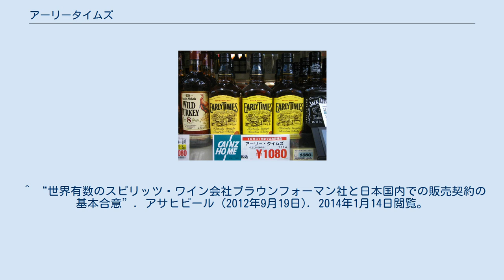アーリータイムズ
バーボン・ウイスキー
アーリータイムズ イエローラベル アーリー・タイムズ（英語: Early Times）は、バーボン・ウイスキーの銘柄である。
最初に蒸留製造されたのは、1860年にアーリータイムズ・ステーションと呼ばれる村である。
しかし、アメリカ国内では、現在はバーボンではなく、ケンタッキー・ウイスキーとして販売されている。
ただし、輸出用製品は現在でもバーボン・ウイスキーである。
 アーリータイムズのブランドは現在「ブラウン＝フォーマン社」が所有しており、ケンタッキー州ルイビルのダウンタウン蒸留製造所で製造されている。
 この銘柄は、1920年代を通じて広く知られるようになった。
アメリカ合衆国の禁酒法時代の期間、このウイスキーは、「医療用ウイスキー」の表示を行うことで、法律の適用が免除された。
 今日、アメリカで販売されているアーリー・タイムズは、再利用の焦がしオーク樽（チャード・オーク）で熟成したウイスキーが20％を占めるため、バーボン・ウイスキーではなく、ラベルには「ケンタッキー・ウイスキー」と表示されている。
 逆に国外マーケットで販売されている輸出向けアーリー・タイムズは、焦がしオークの新樽で完熟され、アルコール度数（Abv.）40％の本物のバーボンである。
このバーボンは、古いオークの色で、甘口シェリー（brown sherry）に近く、バニラの香気が優勢で、なめらかな味わいを持つ。
 日本ではサントリーアライドが扱っていたが、ブラウン＝フォーマン社がアサヒビールと国内販売契約を結んだのに伴い、2013年より同社が輸入販売を行っている。
 　伝統的なイエローラベルに対して、ブラウンラベルの歴史は浅く、1996年に日本市場向けに作られた。
 　アーリータイムズのウィスキーをベースにしたスピリッツに、青リンゴのフレーバーを添加したフレーバードウィスキー(Flavored Whiskey）。
税法上はリキュールに分類される。
Blind Archerという名称は、目隠しをして頭上のリンゴを矢で射抜いたウィリアム・テルの伝説にちなんで命名されている。
 ^ “世界有数のスピリッツ・ワイン会社ブラウンフォーマン社と日本国内での販売契約の基本合意”. アサヒビール (2012年9月19日). 2014年1月14日閲覧。